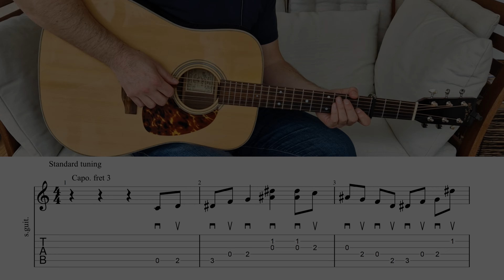How to play "Otto Wood the Bandit" - Billy Strings - Guitar Lesson with Tab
Here is how i play the Billy Strings version of "Otto Wood the Bandit" (Written by Walter Smith, First recording and first release by The Carolina Buddies (1931)

The verse timing is not really easy to understand at first, i tried something new in the verse part to indicate it. Don't hesited to tell me if it is usefull or not ! Hope you will enjoy !

Sections :
00:00 Begin
00:05 Intro Demo
00:24 Intro Tab
00:52 Verse chords

In that video, i used :
Guitar : Recording King RD-328
Strings : Elite Nanoweb light (12-53)
Pick : BC TP48
Capo : Shubb F1 Fine Tune
Recorded with 2 mics Rode NT5, Focusrite Scarlett sound card